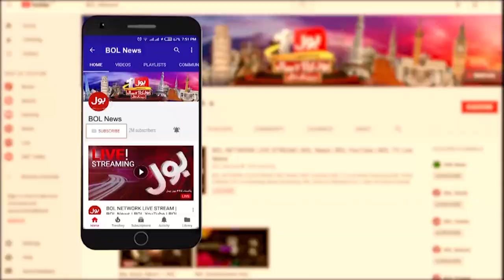Hamza Shahbaz Illegal CM Of Punjab? | Shah Mehmood Qureshi Important Message | Breaking News